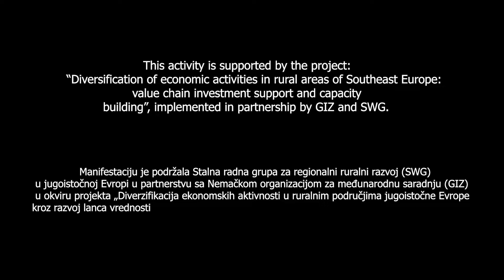Izložba "Narodna nošnja i rukotvorine Mačve"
🔸Naš drugi festival je otvoren izložbom pod nazivom "Narodna nošnja i rukotvorine Mačve".🔸

🔹 Our second festival opened with an exhibition called "Folk costumes and handicrafts of Macva". 🔹